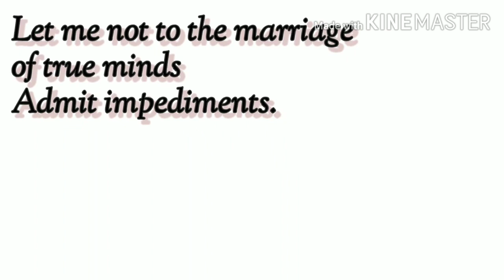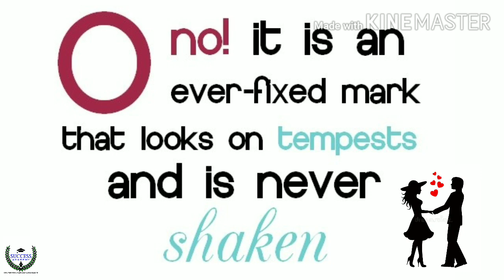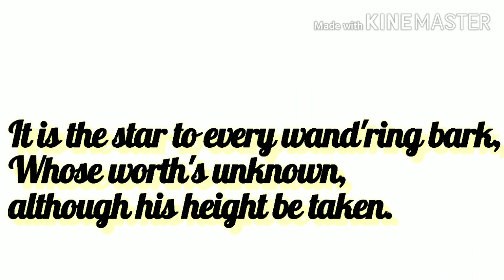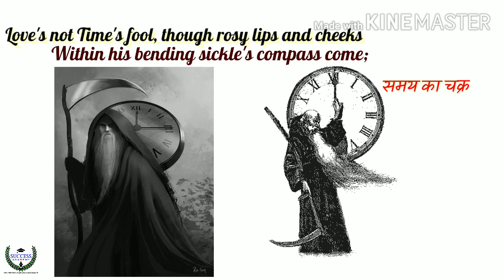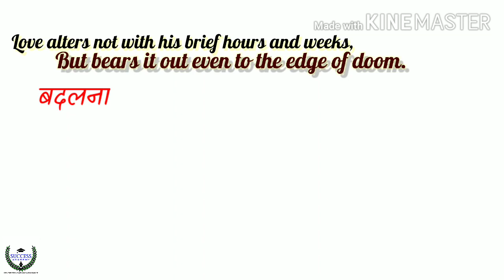True Love Poem in Hindi |William Shakespeare|Sonnet116 |Hindi Explanation| ShivPratapSingh|THE3rdEYE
Hello guyzz
I Am Shiv Pratap Singh
presenting You the Best Hindi explanation of William Shakespeare's Sonnet no. 116-True Love

विलियम शेक्सपियर द्वारा रचित "True Love" कविता की सबसे बेहतरीन हिंदी व्याख्या शिवप्रताप सिंह द्वारा
I use to post various kind of content related Education,Fact,Comedy, Entertainment topics..
Some Of My Other Videos Links are Given Here-
Also Check My Other Playlist's links-